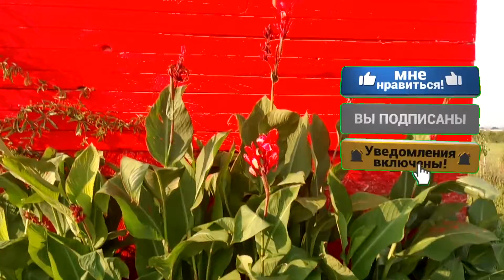Пассифлора северная( Passíflōra )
Лазящие кустарники или многолетние и однолетние травянистые растения.Съедобные плоды этих растений известны как маракуйя.